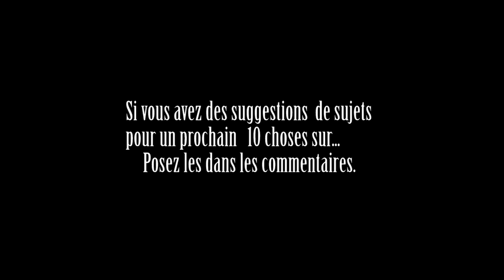10 choses sur #8 La rousseur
La rousseur existerait depuis le paléolithique, dans cette vidéo, quelques points sont abordés parmi tant de réponses.